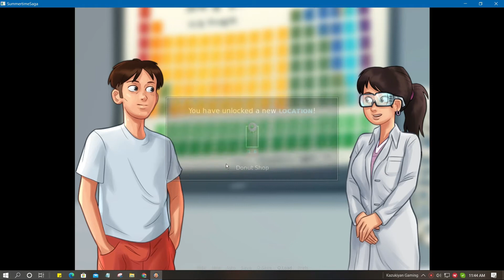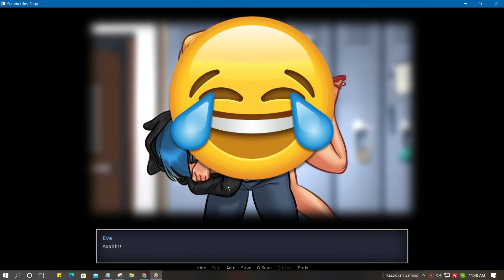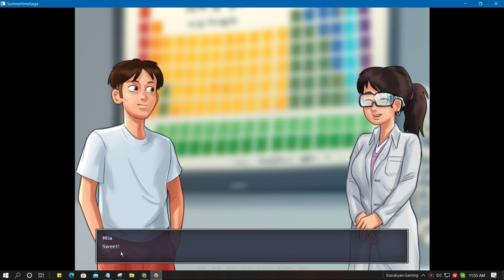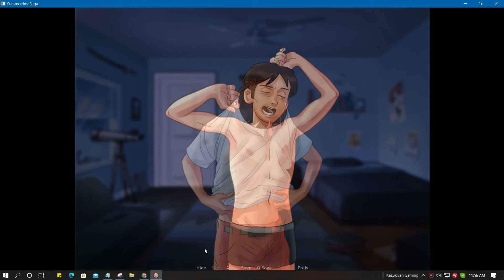LATEST VERSION SUMMERTIME SAGA WALKTHROUGH #19 - The Prank of EVE & Roxxy Commotion, The Donut Shop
Play this game using your Android, Mac/iOS, & Windows PC